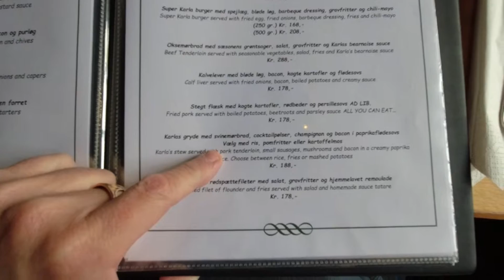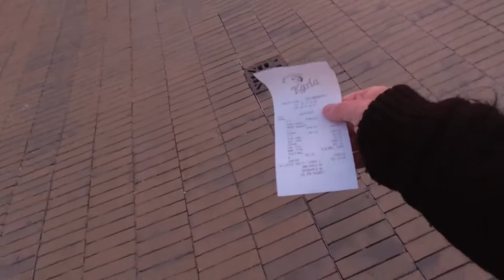KARLA'S I KØBENHAVN???? DET LØD SOM ET STED VI SKULLE PRØVE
Så er vi kommet til hovedstaden, vi skal have lidt mad på en resturant der hedder Karla, den ligger lige på hjørnet af Dantes Plads og Vester Voldgade. Det var en som Sarina fandt på nettet og det lød godt det de havde på deres meny, så det giver vi et skud nu vi er kommet over broen.

Ganske god mad fik vi og til en fornuftig pris.
Dog kunne jeg god have tænkt mig at deres gryderet havde været ad libitum.

Næste video kommer lørdag 9-4 kl 1800